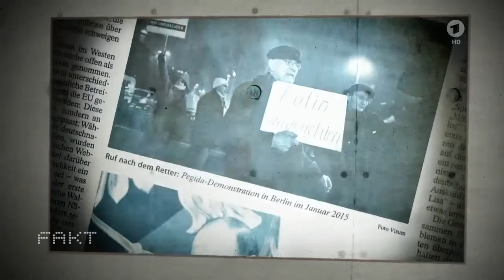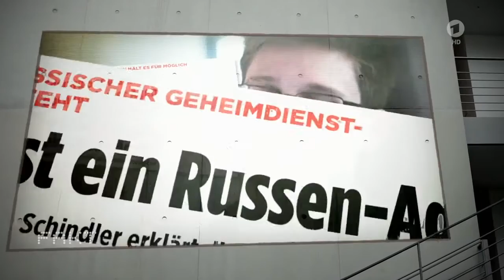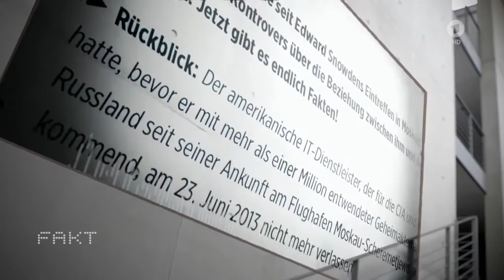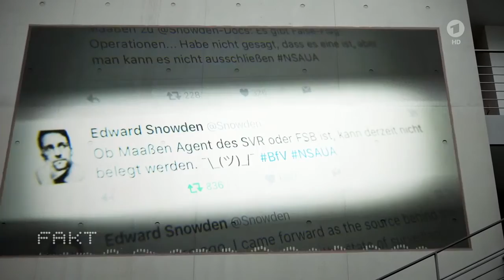ARD FAKT - VfS und Bild - Wie Edward Snowden zum russischen Spion gemacht wird - 08.08.2016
Die gemeinsame Denunziation von Edward Snowden als vermeintlichen russischen Agenten durch unseren Verfassungsschutz und die Bild-Zeitung wirkt wie eine Kampagne. Das ARD-Politikmagazin FAKT berichtete jetzt darüber -der Online-Chef der „Bild“ nennt den sehenswerten ARD-Beitrag „russische Desinformation“. Netzpolitik